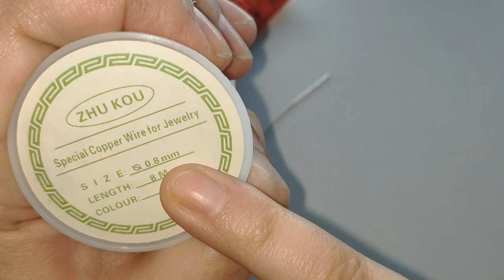COMO HACER UNA PULSERA UNISEX CON CADENA DE ALAMBRE-HOW TO MAKE A UNISEX WITH ALAMBER CHANNEL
Hola amigas y amigos ,muchas gracias por vuestra visita,hoy os mostrare como hacer una bonita pulsera unisex con cadena de alambre,espero que os guste,saludos y mucha salud para todos.
MATERIALES:

Alambre de cobre plateado de 0.8mm y

alambre de cobre plateado de 1mm.
Hello friends, thank you so much for your visit, today I will show you how to make a beautiful unisex bracelet with wire chain, I hope you like, greetings and good health for all.
MATERIALS:

Silver-plated copper wire of 0. 8mm and

1mm silver-plated copper wire.